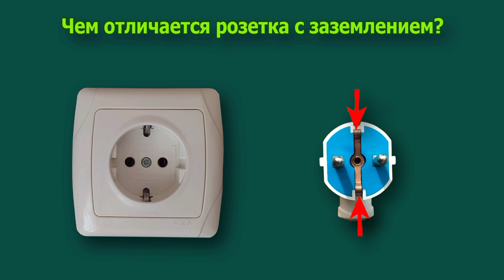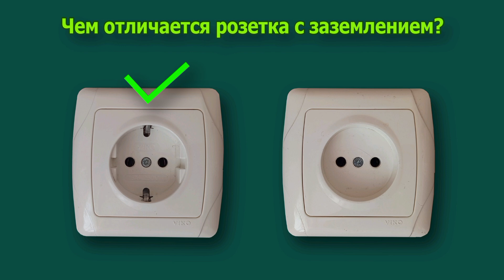Как понять что розетка с заземлением? Для чего нужны розетки с заземлением?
Чем отличается розетка с заземлением от обычной розетки и для чего нужны розетки с заземлением Вы узнаете из этого видео. Этот вопрос раскрыт кратко, ёмко и понятно.

Интересные видео моего канала.